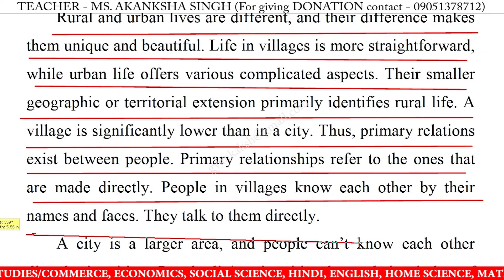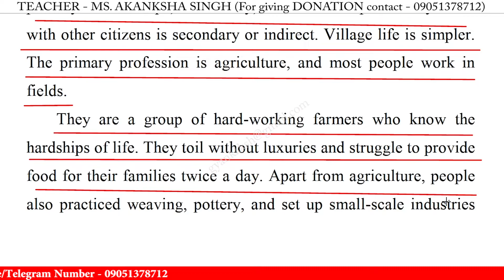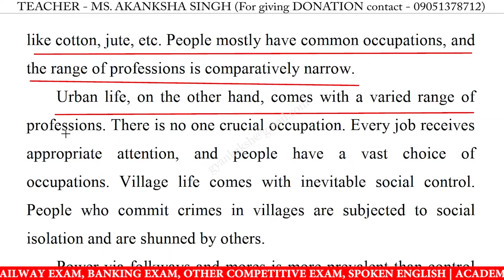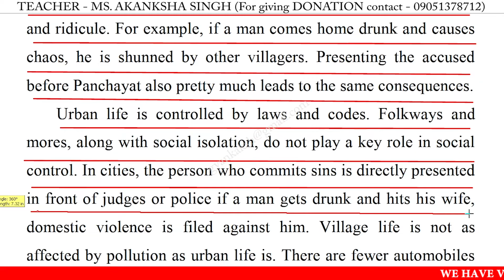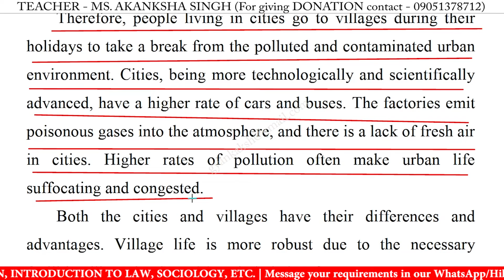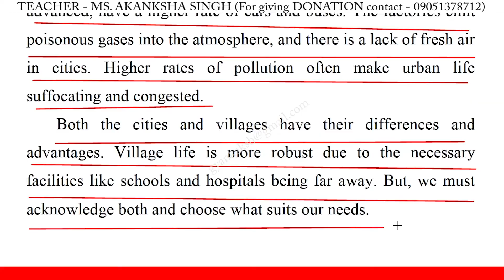Write an essay on city life vs village life in english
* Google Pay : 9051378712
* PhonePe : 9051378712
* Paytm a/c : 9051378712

essay on city life vs village life for class 10,
essay on city life vs village life for class 12,
essay on city life vs village life in english,
essay on city life vs village life,
city life vs village life easy essay,
city life vs village life essay for class 10,
city life vs village life essay for class 12,
city life vs village life essay in english,
city life vs village life essay,
short essay on city life vs village life